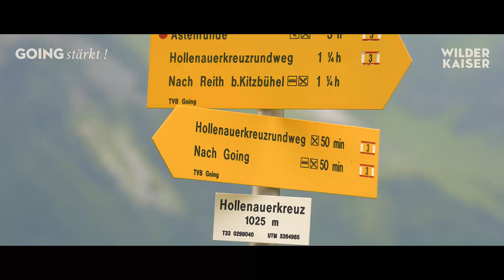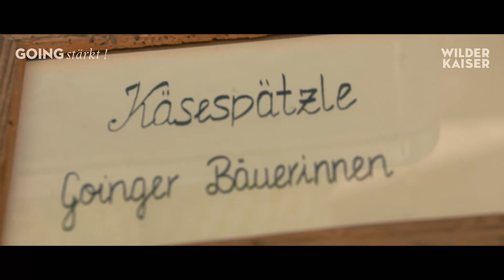Sommerurlaub | Going am Wilden Kaiser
Going am Wilden Kaiser zählt zu den schönsten Bergdörfern in den österreichischen Alpen. Das hat eine Reiseportal-Umfrage Anfang des Jahres ergeben. Diese Filmaufnahmen zeigen was den Kaiserort so besonders macht: Vom Spiegelsee am Astberg bis hin zu gelebter Tradition beim Handwerkskunstmarkt. In Going erlebt man den Wilden Kaiser in seinen ursprünglichsten Facetten.